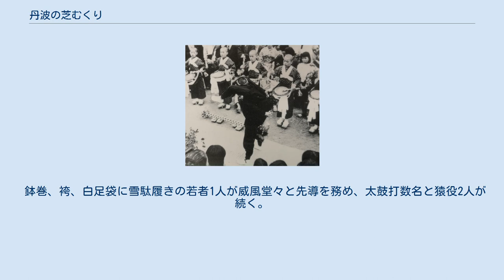丹波の芝むくり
「丹波の芝むくり」1955年（昭和30年） 丹波の芝むくり（たんばのしばむくり）は、京丹後市峰山町丹波の式内社・多久神社の秋祭りに演じられる小児男子によって奉じられる神事で、郷土芸能。
その囃子声から、「芝むくりチャー」あるいはたんに「チャー」とも呼ばれる。
丹後半島をはじめとする旧丹波国の郷土芸能「笹ばやし」に伴う棒振の芸能部分が特徴的な発展をした稀な例として、「丹波の芝むくり」の名称で1985年（昭和60年）5月15日に京都府の登録無形民俗文化財に登録され、1986年（昭和61年）3月29日には当時の峰山町（現・京丹後市）の指定無形民俗文化財に指定された。
 起源は古く、その様式から室町時代まで遡るとみられるが、定かではない。
記録に残るもっとも古いところでは、1800年代前半（文化年間）の古文書『風俗問状答書』に神事として記録される。
1813年（文化13年）頃には「ちゃう」と呼ばれたと記録されている。
 五穀豊穣と子孫繁栄を氏神に祈願する行事として発祥し、原則として地元の小学5年生の男児が猿役を務める習わしがあり、これに選ばれるのは子どもたちにとっても栄誉なこととされた。
郷土芸能として、万国博覧会に出演した。
 丹後地方に広く伝わる「笹ばやし」の一種であるが、室町時代後期の風流の形式を残しながら、「笹ばやし」の棒振り部が特に発展した稀少な事例として、1985年（昭和60年）5月15日に京都府の登録無形民俗文化財に登録された。
これを受けて1986年（昭和61年）3月、峰山町指定無形民俗文化財に指定され、町の合併に伴い2004年（平成16年）に京丹後市指定無形民俗文化財となった。
21世紀には少子化により継承が途絶えがちとなっているが、地元保存会が振興に努める。
 「丹波の芝むくり」と同様の伝統芸能は、全国に3カ所知られていて、但馬地方に多い。
養父市八鹿町九鹿の日枝神社に伝わる「八鹿町九鹿ざんざか踊」などもそのひとつであり、兵庫県指定の無形民俗文化財に指定されている。
 一説によれば、芝むくりの「シバ」は「縛る」、「ムクリ」は「蒙古」を意味する。
1281年（弘安4年）の蒙古襲来の折に必勝を祈願し、その戦に勝利した際に感謝を捧げるべく蒙古族を縛る様子を演じて奉じたとされる。
 しかし、神事歌の由緒はさらに原始的な風情の高いものであることから、神に奉仕する猿が、神輿の渡御に先立ち道の芝を取り除いた（むくった）り、先導を務める若者がわさご竹（その年に生えた若竹）で道中の悪鬼を祓い清める様子から、『古事記』に描かれる天孫降臨の際に土地の神である猿田彦が途中まで迎えに出て道案内をしたという故事を象ったものが由来と思われ、丹波の芝むくりの発祥は蒙古襲来以前に遡るとするのが定説である。
 シュロでできた鬘を被り、茶色の法被、袴姿で猩々（猿）に扮した子ども2人が約1メートル（3尺）の小竹に紅白の紙を巻いた棒を持ち、組み合って反転する連続技など軽業を披露する。
芸は21世紀初頭の時点で19種類が伝承されているが、いずれにも名前は無い。
 竹は「わさご竹」と呼ばれる大振りの笹のような、その年の若竹であり、「神歩」と書いた飾り団扇が付けられている。
この装飾は、この役が本来は「笹ばやし」における先導役シンポチであることの名残りである。
 ほかに4人から6人の、紺絣の着物姿の子どもが「テンテコ、テンテコ、ちゃー」と、白布で腹の前に吊った小太鼓を打ちながら囃す。
猿役の子どもは、この囃子方の「ちゃー」に合わせて、芸を奉じる。
 伝承曲は、「宮入り」に相当する次の1曲のみが継承されている。
この1曲で「ねりこみ（太鼓拍子のみ）」から「囃子（宮入の歌）」、続いて「猿の演技（太鼓拍子）」、ふたたび「囃子（宮入の歌）」の形に構成したのが丹波の芝むくりである。
 （ここに太鼓の囃子と猿の演技が入る。） この神事歌の意味するところは、次の通りであるが、神事に際し役を担う子ども達には、どういう意味の唄であるかは伝えられない。
 祭礼では、神社での奉納に先立ち、地区内を巡行する。
 鉢巻、袴、白足袋に雪駄履きの若者1人が威風堂々と先導を務め、太鼓打数名と猿役2人が続く。
 一行は、御旅所、四辻、寺の各所で芝むくりを奉納した後、多久神社に還幸し、最後に神前で芝むくりを奉納する。
 多久神社（峰山町丹波）